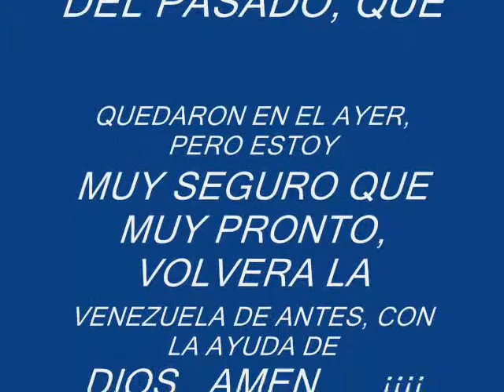¡¡¡¡ LA VENEZUELA DEL AYER ¡¡¡¡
¡¡¡¡  PARA  LLORAR ¡¡¡¡